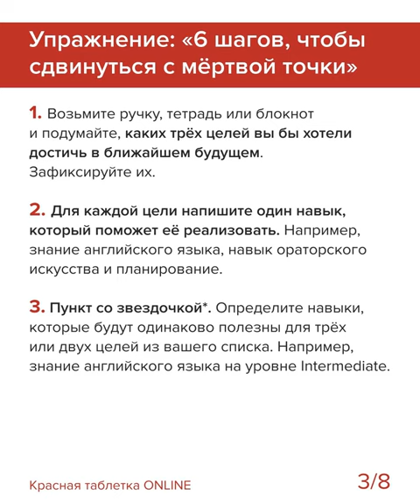Упражнение: «6 шагов, чтобы сдвинуться с мёртвой точки» | Андрей Курпатов | Красная таблетка ONLINE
kt_on_line: 🤔 Часто мы думаем, что могли бы добиться бо́льшего. В отношениях, профессии, личном развитии и других сферах.
Возможно, у нас даже есть планы на год или список задач на месяц. Мы знаем, что хотим их реализовать, но у нас ничего не выходит. Нам постоянно что-то мешает: то не хватает знаний и навыков, то нет сил и энергии, то не те обстоятельства и люди вокруг. 🙄
Знакомая ситуация? Смотрите видео — там упражнение, которое поможет понять, какие навыки и ресурсы у вас уже есть, чтобы начать действовать и изменить жизнь к лучшему. 🙌